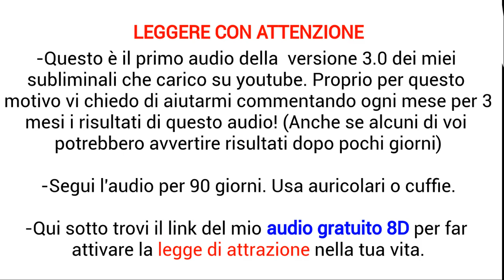🎧L'autostima e amor proprio SONO PARTE DI TE//Audiosubliminale 3.0 Lorenzo Grandi benessereipnosi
ALCUNE DELLE AFFERMAZIONI CHE CONTIENE L'AUDIO...

Ho il potere di cambiare me stesso ascoltando questo audio!

Ogni giorno miglioro me stesso

Credo nelle mie capacità

Ho grande autostima

Ho fede in quello che faccio e dico

Credo e amo me stesso

Puoi permetterti di amare il tuo corpo adesso

Ti permetti di accogliere con amore queste suggestioni

Credi nel potere della tua mente

Hai grande coraggio,sei una persona decisamente positiva!

Ringrazi il tuo corpo per tutte le cose che puoi fare!

Il tuo modo di parlare è calmo e rilassato

Guardi dritto negli occhi con grande sicurezza

I tuoi movimenti sono tranquilli e rilassati

apprezzi e ami il momento presente

La tua voce è sicura e decisa

Sai sempre quello che vuoi!

Prendo decisione giuste e sicuro di me stesso

Tu hai il potere di cambiare la tua mente e la tua vita ora!

Mi amo e mi accetto incondizionatamente

Sono fiero della mia personalità!

Sono vicino alla mia anima

Mi rispetto e parlo bene di me stesso adesso!

Sento grande autostima nel mio corpo,mente e anima

Io inconscio assimilo con amore queste suggestioni

Sei gentile con te stesso e la tua mente!

Merito salute,benessere e pace mentale!!

La tranquillità e la fiducia interiore sono nel tuo DNA adesso!

👉Vieni nel mio nuovissimo gruppo SEGRETO Telegram dove riceverai a tempo record ogni mio nuovo contenuto e risorse avanzate e dove puoi votare il prossimo file da creare :